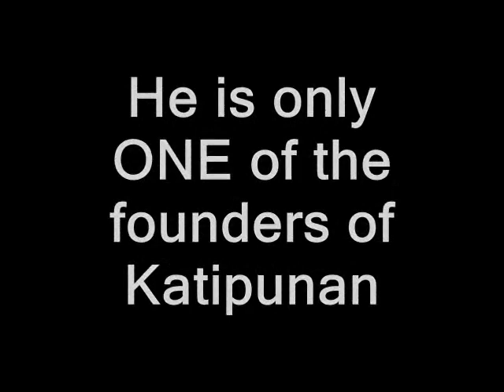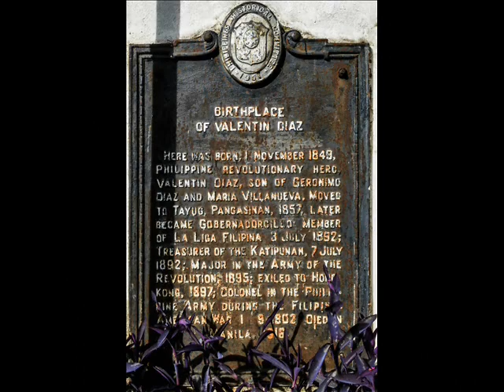Andres Bonifacio, Not THE Founder but One of the Founders of Katipunan"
On July 7, 1892, the secret society called “Kataastaasan, Kagalanggalangang Katipunan ng mga Anak ng Bayan” ("Supreme and Venerable Society of the Children of the Nation") was founded. It is popularly known as “Katipunan.” They advocated for freedom from the yoke of Spain, to be achieved through armed struggle. However, Andres Bonifacio is always credited by many as “the founder of Katipunan.” Actually, he is not the founder of Katipunan, but only one of the founders of Katipunan. He was not even the first supremo or president of Katipunan. THE ARE SIX FOUNDERS OF KATIPUNAN. Watch this video to know them all.

To learn more about the history and culture of the Philippines, PLEASE SUBSCRIBE TO MY CHANNEL AND CLICK THE NOTIFICATION BELL SO THAT YOU WILL NOT MISS ANY OF MY NEW VIDEOS